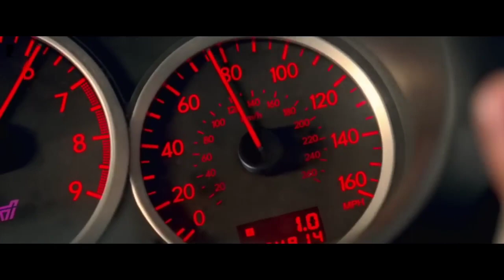CJ_Whoopty (Ers Remix) Baby Driver (720p HD).mp4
CJMusic best MUSIC